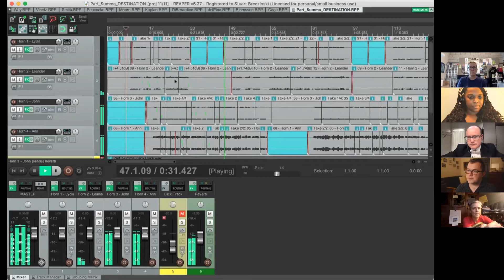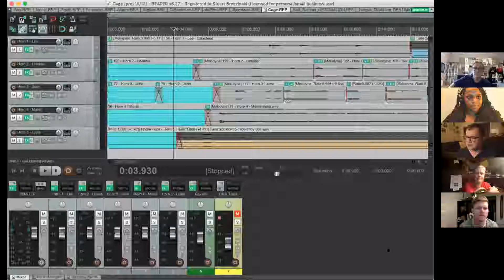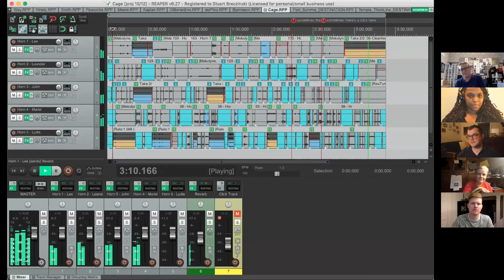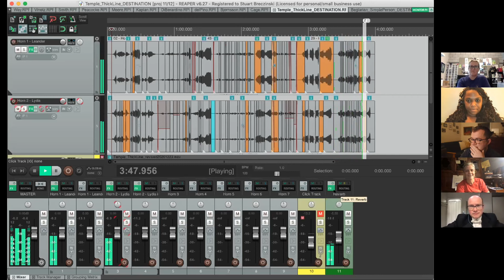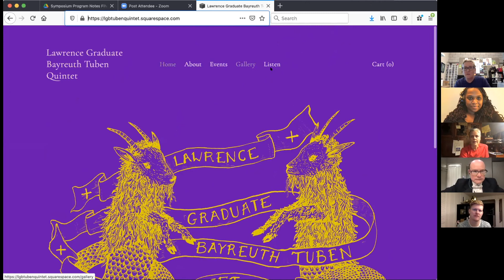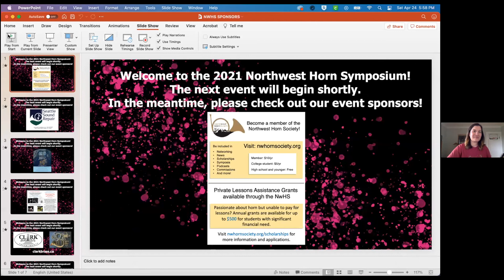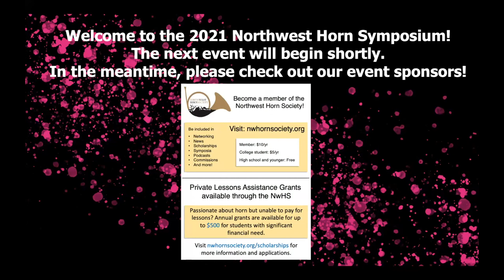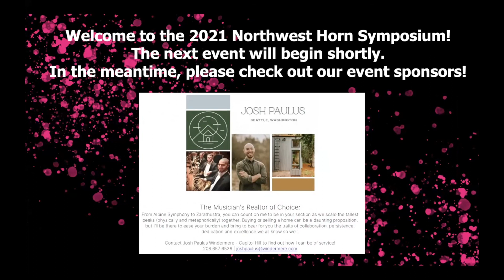LAWRENCE GRADUATE BAYREUTH TUBEN QUINTET | COZY CHAT | NORTHWEST HORN SYMPOSIUM 2021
A cozy chat and exhibition from the Lawrence Graduate Bayreuth Tuben Quintet from the 2021 Northwest Horn Symposium.